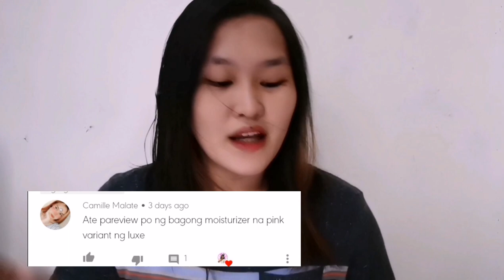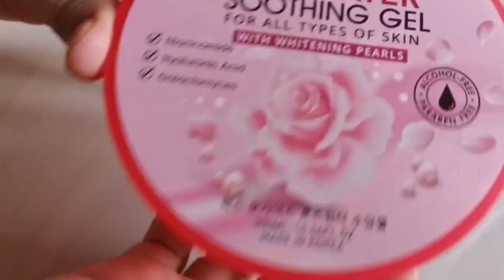LUXE ORGANIX ROSEWATER SOOTHING GEL Review | Trying it for 1 week | Honest Review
IF YOU ARE STILL READING THIS, YOU'RE SO LOVELY!
Comment 🌸 below hahaha

Philippines Tagalog Natural Affordable Tipid Minimal Local Pinay Fast Easy Paano Tips Beginner Teens Trends Lifestyle Beauty 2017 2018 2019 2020 Philippines Everyday Simple Easy Fast Affordable Natural Fresh Murang Tipid philippines affordable tipid local everyday natural fresh glowy ph tagalog filipina ph everyday no makeup look routine 2018 phillpines 2020 Philippines momsvlog mommy vlog MommyThoughts MommyTips MomsTips baby advice pregnant advice MommyIdeas mom health breastfeeding luxe organix review power glow ph whitening repair niacinamide vitamin c blackheads whiteheads pimple acne prone shopee lazada power glow soothing gel  rosewater